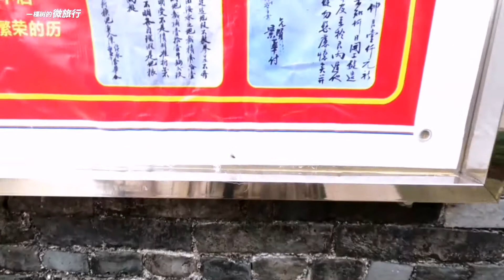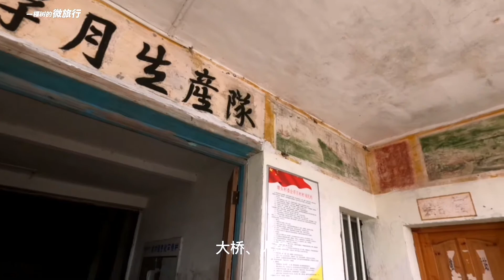广东台山浮月村，无奈空置的15座洋楼，意外造就了当地八景之一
浮月村位于广东台山斗山镇，这里是非常典型的侨乡村落，旅居海外的华侨人数是现居民的多倍，当年留下的15栋洋楼现在让村落意外成了“台山八景”之一。